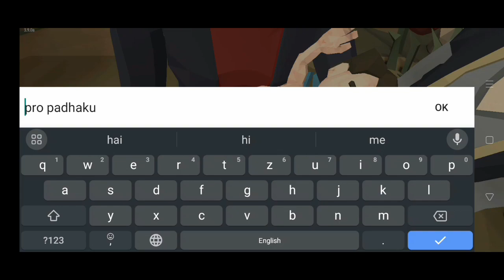THE WALKING 🦹ZOMBIE🧟 2 GAME 🎮 MAI AB KESE BACHE gai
game.          tha walking zombie

pro padhaku